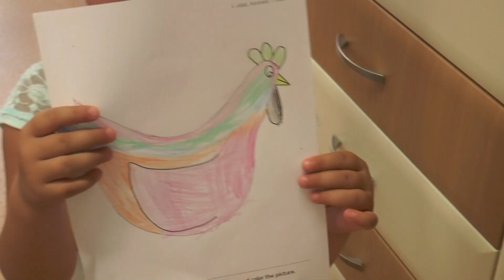Zökkenőmentesen zajlott a nyár a marcali óvodákban - Tavi TV